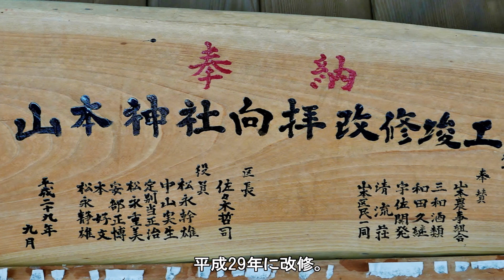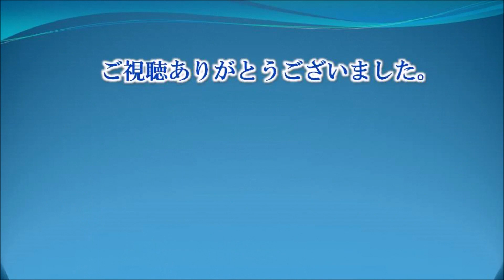352 山本神社 : 大分県宇佐市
山本神社（やまもとじんじゃ）は大分県宇佐市にある神社です。
山本神社をgoogleマップで検索すると、東九州自動車道上に表示されますが、実際は宇佐ICの料金所のすぐ西側に位置します。
由緒は不詳です。
【御祭神】
　・大山祗神 (おおやまつみのかみ)
　・大歳神 (おおとしのかみ)